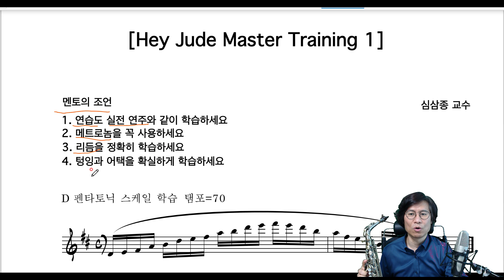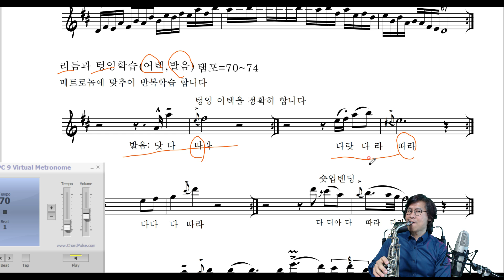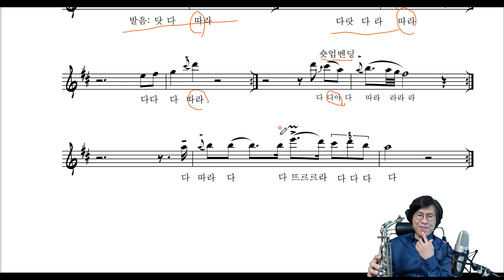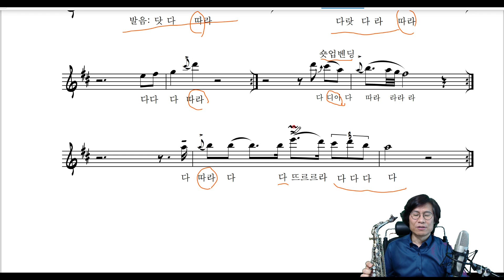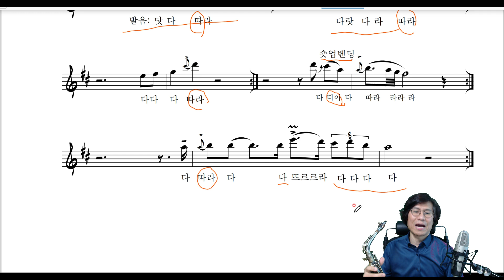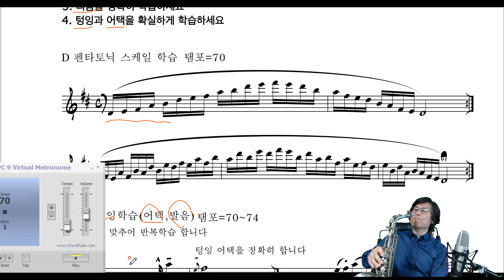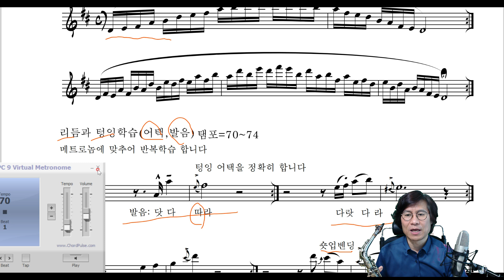심삼종교수 Hey Jude 명곡반 영상 강의 Master Training 1